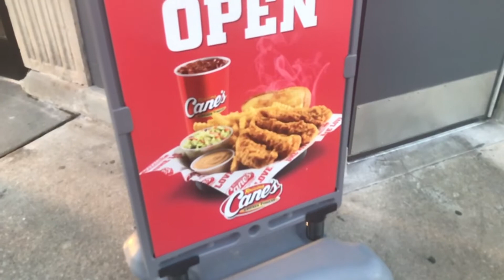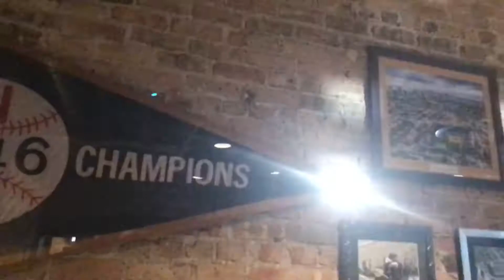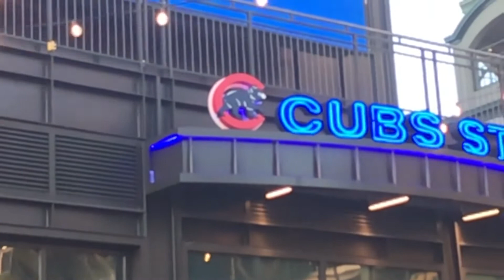RAISING CANE'S AT WRIGLEY FIELD | DOES IT BEAT LOCAL FRIED CHICKEN? | Eating in Chicago | Ep. 131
For the second time in a day, we went to get one of Anthony's favorite foods, chicken tenders. This time, it was the new Raising Cane's in Chicago's Wrigleyville Neighborhood. We had heard of Raising Cane's and passed by their locations many times, but never tested out their fried chicken. Oh, and we absolutely had to have it with Raising Cane's Sauce. Which was...well...you'll see the review.

The first chicken tender spot we went to: Yelp's No. 1 ranked in Chicago, Fry the Coop

🎥 RECOMMENDED VIDEOS 🎥

- What's your favorite chicken restaurant in Chicago...or for that matter, favorite restaurant in Chicago?

AirBnB:
Get $40 off your first booking by using this link! (It also helps us afford our Brewers road trips!)

A daddy & son's story series, from our Brewers road trips (going to all 30 MLB stadiums for Brewers games) to talking Bucks & Marquette hoops to the book Daddy, a journalist and professional storyteller for KYW Newsradio in Philadelphia, has up his sleeve. Mommy (Daddy's amazing wife) sometimes makes cameos, but often loves the break we give her on our adventures. All plugs and recommendations are unsolicited unless noted. Any monetization of this channel will go directly to our son's education.